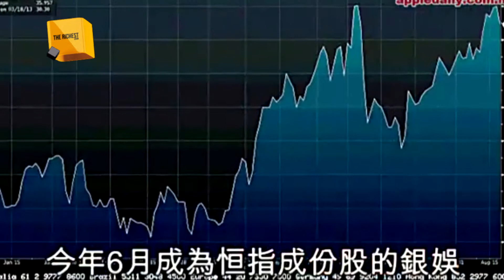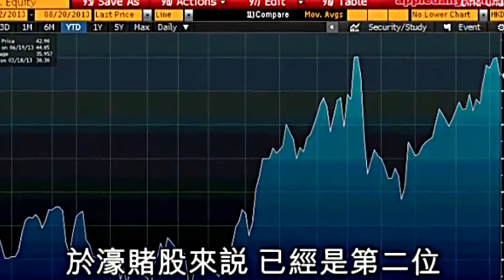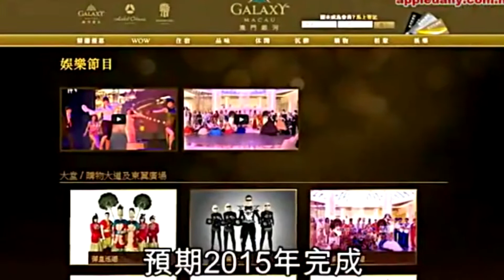The Richest Episode 2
Introducing the Top 50 Richest People in the World on TM TV